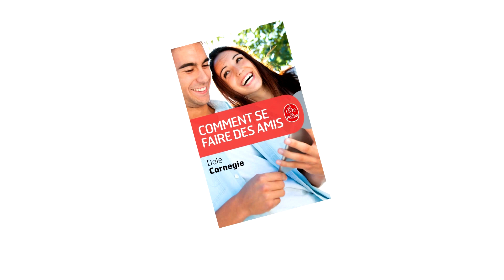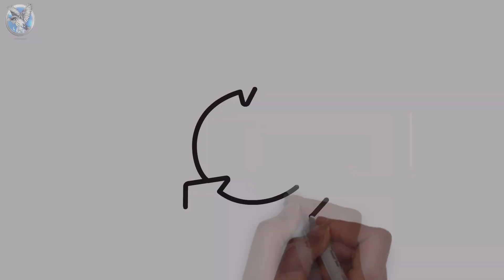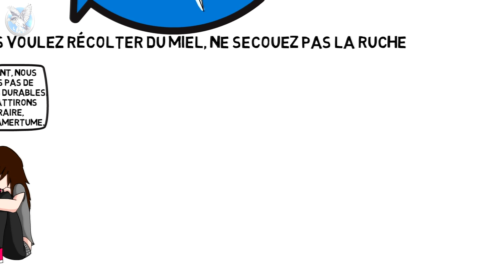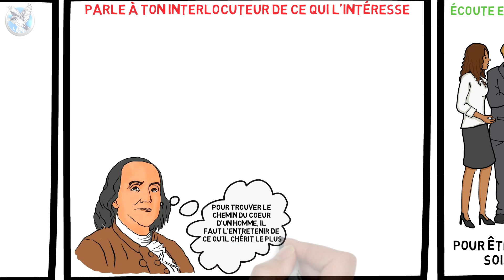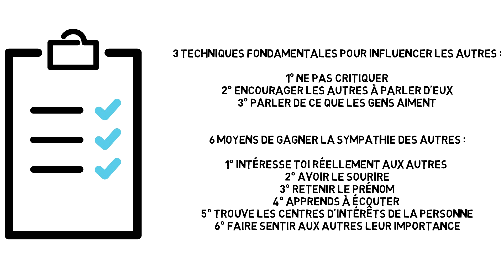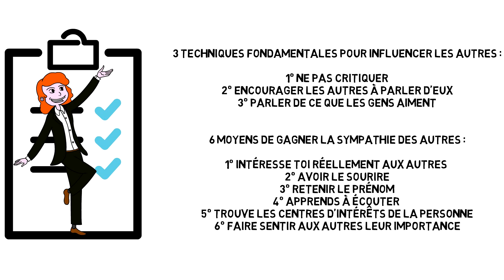Comment se Faire des Amis et Influencer les Autres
6 Moyens pour se Faire des Amis et Influencer les Autres

Ebook Gratuit "MultiplieX25, plus de 25 astuces pour améliorer tes résultats"

Aujourd’hui, nous te proposons une vidéo spécialement tirée d’un des meilleurs livres que nous ayons eu le bonheur de lire, intitulé  "Comment se faire des amis" de Dale Carnegie.

Livre faisant parti des dix best-sellers mondiaux de tous les temps ! Ce titre peut te paraître choquant, toutefois il est LA référence des relations humaines de qualité. L’auteur Dale Carnegie est considéré comme le Père des Relations Humaines pour qui cette psychologie pratique est l’art de rendre agréables, harmonieux et constructifs les rapports professionnels ou personnels des hommes avec leurs semblables.

Fort d’une enquête de plusieurs années menée auprès de milliers de personnes ordinaires mais aussi des dirigeants politiques comme Franklin Roosevelt ou des inventeurs comme Marconi ou Edison, ou le grand homme d’affaire Owen D. Young mais aussi des vedettes de cinéma comme Clark Gable ou encore Mary Pickford, dont il s’est efforcé de découvrir les méthodes qu’ils employaient dans leurs relations avec leurs semblables.

Les principes que nous allons énoncer produisent des résultats immédiats, presque magiques. Aussi nous allons développer de précieux conseils et techniques, en deux vidéos successives, qui vont te permettre, non seulement d’influencer les autres, mais aussi de gagner leur sympathie, de rallier les autres à ton point de vue ainsi que les moyens de modifier leur attitude sans irriter ni offenser et ce, tant au niveau personnel que professionnel. Conseils qui sont appliqués par les plus grands businessmen à succès et accessibles à tous.